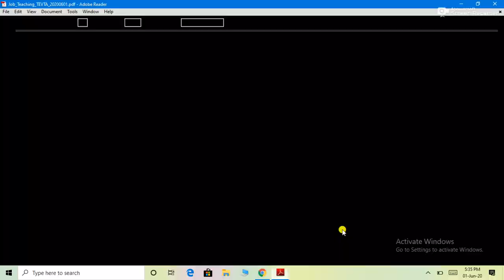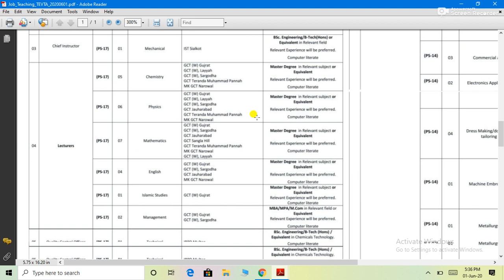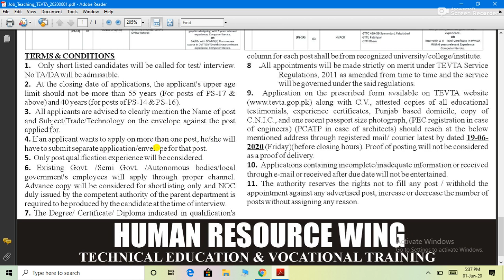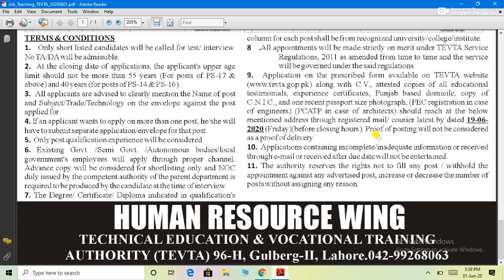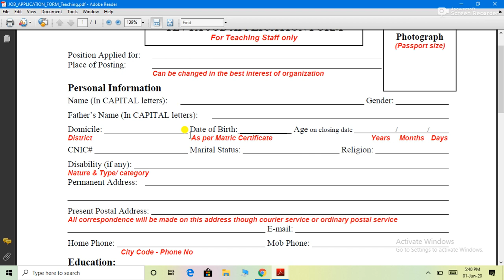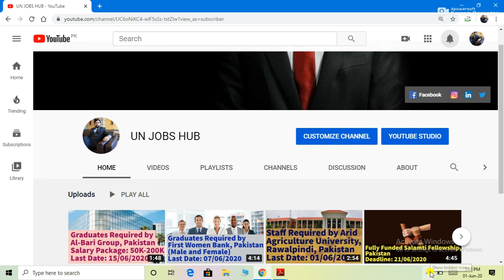Graduates Required for Teaching and Non-Teaching Positions by TEVTA in Pakistan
Detailed Procedure to Apply for Teaching and Non-Teaching Posts Announced by TEVTA at Different Locations in Pakistan
Link for Teaching Staff Advertisement: